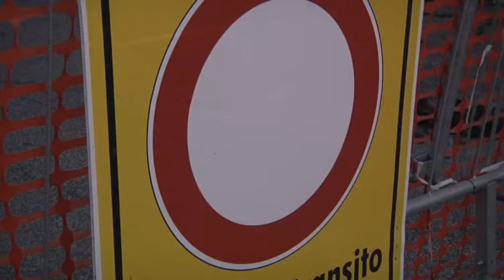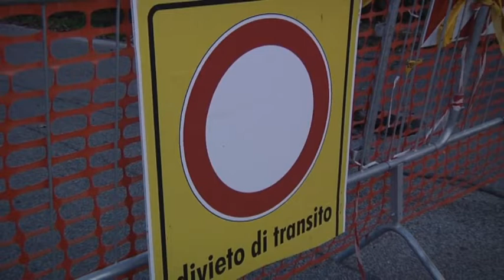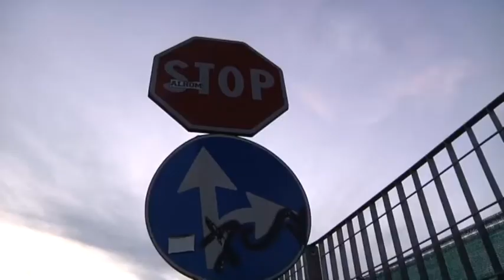Acilia, chiusa Viale dei Romagnoli - Canale 10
Il duemiladiciannove verra' ricordato come l'anno zero per la viabilita' del decimo municipio.  Cede anche viale dei Romagnoli, all'altezza di Acilia.